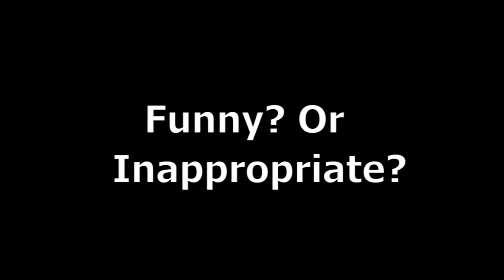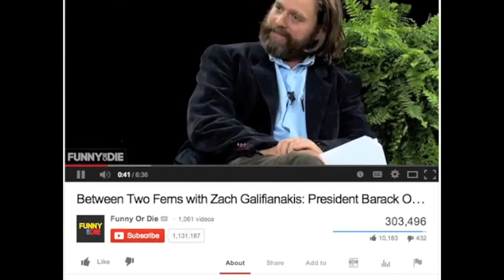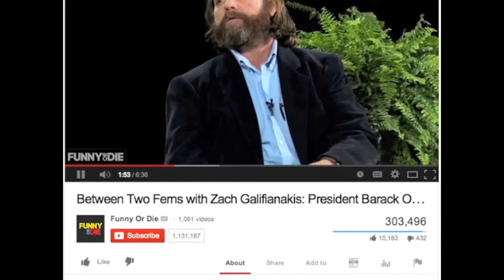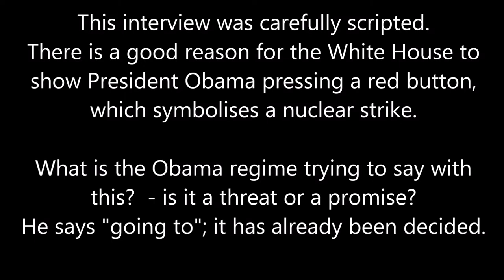funny or die between two ferns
funny or die betweenHow Between Two Ferns Landed Obama

Mike Farah executive producer and director / executive producer Scott Aukerman

Originator Award
Programming - Gold

Comedian turns matted film star Zach Galifianakis do not believe it's good luck-serious, he could not understand it.

Having ushered through the gates of the White House this spring, he found himself sitting in the Diplomatic Reception Room, waiting for President Barack Obama, both of which are scheduled to mix it up for his satirical chat show, Between Two Ferns.

"Zach looked at me and said, 'You realize this is not the case, right?'" Recalls Scott Aukerman, director and executive producer of the popular Funny or Die sketch. "We continue to think the president did not even know about this interview, that some aides will come and tell us he was too busy or have a crisis or need to reschedule, which means he never will. We just do not believe it is real."

It is easy to understand their skepticism. No sitting American president who has starred in a comedy video that has the potential to go viral. And although the current leader of the free world seemed like a good sport, Galifianakis and Aukerman still wondering if he puts himself in the line of fire silly questions made Between Two Ferns as funny Internet darling.

Obama will end up running into the room with a warm "Two Ferns!" Speech and would go on to take part in what is innovative, the six-plus-minute sketch that not only cemented his status as a smart, go-for-the-jugular men but also promoted his signature project, the Affordable Care Act, as the deadline registration looming.

That's the risk and outcome-president Funny or Die earned the top honor, the award Originator, in Adweek's first Jewellery Awards competition, which celebrates the best work and talent in online video.

Galifianakis and Aukerman have doubts long before arriving at the White House. Every step of the way, the couple thought control, image-conscious administration may put crap on their plans. "When we send a team joke samples and Obama line, we thought it was going to die soon. Let's face it: Zach does not treat people in Pakis chair with a lot of respect," Aukerman show.

Luckily for them, Obama and his advisers considered Ferns audience-mostly young, web-savvy consumer-enough draw to set aside the presidential protocol. They do not mind a scenario where Galifianakis will ask about a presidential library in Kenya or contact supreme commander bookworm. It helps that Obama is quick on his feet and well versed in pop culture, shows itself on the critical drubbed thorn Hangover 3 and radiating more co-star Galifianakis' Bradley Cooper. "He really seemed to enjoy poking Zach," said Aukerman. "Many improvisation, and Obama come up with some really good lines."

The president took some ribbing on healthcare.gov the launch of the train disaster, the host asked, "Why do you get the person who created the Zune to make health sites?" It was all in the service of mobilizing people in the last weeks before the Affordable Care Act March 31 deadline-and the video does just that. It garnered 10 million views in its first day, with 70 percent of viewers watch the whole clip. (Total views to date more than 28 million.) Funny or Die is fast becoming the top referrer to healthcare.gov.

Between Two Ferns project builds on the existing relationship between the White House and Funny or Die, which has produced comedy videos with celebrities like Olivia Wilde, Jennifer Hudson and former NFL player Eddie George to support Obamacare.

Landed president himself came about in part because of "his team knew they had to try something different-not typical PSA-and topical content is our sweet," said Mike Farah, Antara executive producer Two Ferns and president of production at Funny or die, which favored the concept with Obama senior adviser Valerie Jarrett.

Along with directing massive traffic, video kicking storm right wing, with Fox News anchor Bill O'Reilly and other conservatives criticized the president's appearance. Recap cheeky Stephen Colbert of scrimmage on The Colbert Report be must-see TV. All the attention only drove the higher figure.

"It can not just be a straight-up ad for the Affordable Care Act," as Aukerman see it. "It should be in accordance with the funny video mo Pakis That's what we are most proud of." Two fern